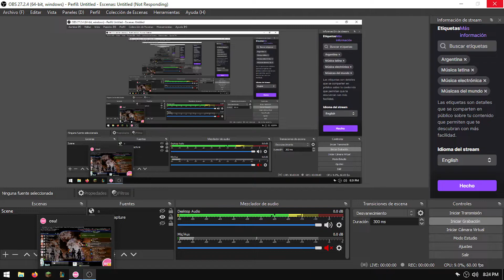osu! Jiyuu no Tsubasa (TV Size) [Insane] FC +HR